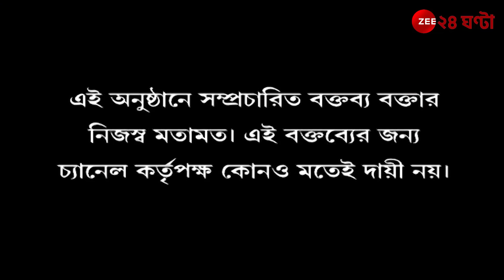Bangla at 5 | Bengal Lok Sabha Election: প্রথম দফার ভোটে নিশীথ বনাম উদয়ন তরজা তুঙ্গে!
Bangla@5 | Bengal Lok Sabha Election: প্রথম দফার ভোটে নিশীথ বনাম উদয়ন তরজা তুঙ্গে! দেখুন জি ২৪ ঘণ্টায় কী বললেন উদয়ন গুহ, উত্তরের ৩ জেলার ভোটপর্ব নিয়ে শুরু রাজনৈতিক বিতর্ক...